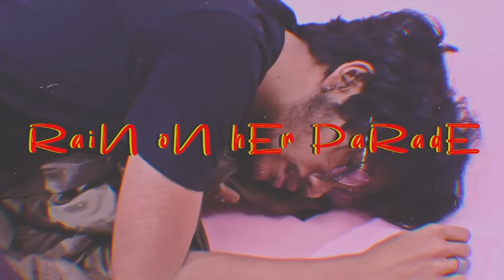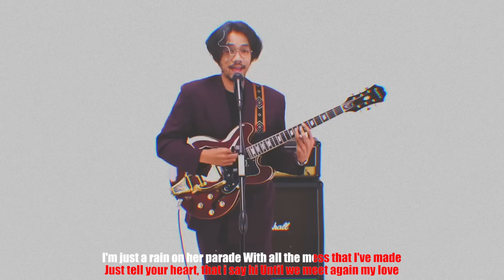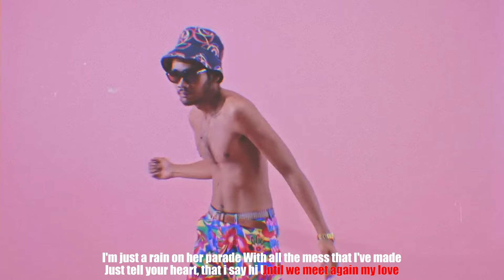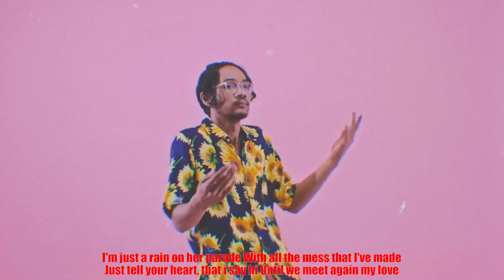Oslo Ibrahim - Rain On Her Parade